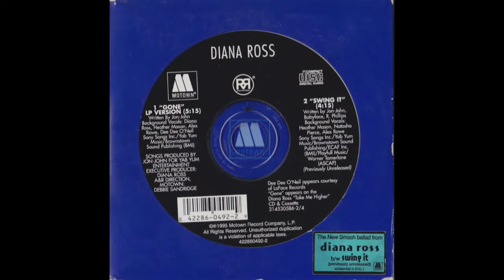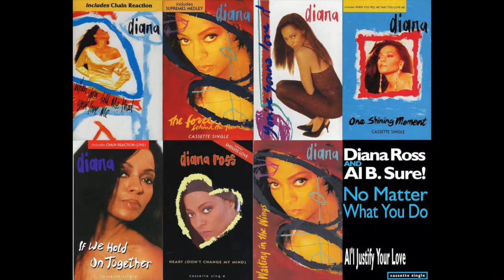Diana Ross - Take Me Higher [Felix Da Housecat "I Feel Radical" Mix / UK edit]